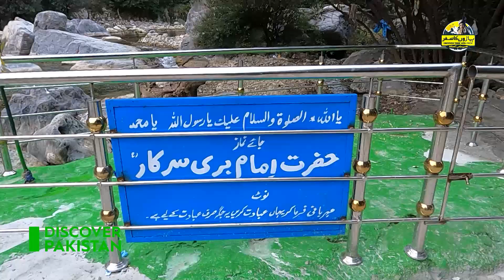Bari Bari Imam Bari | Sounds of Pakistan